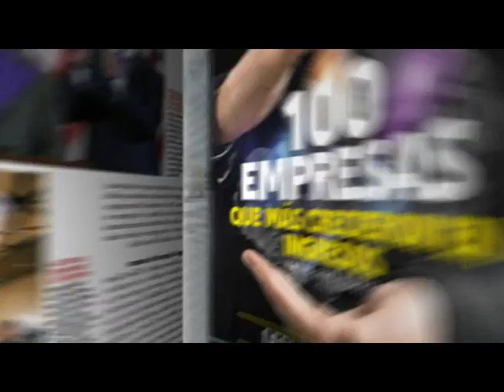Revista Vistazo ¡Ya en circulación!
Encuentre estos y otros temas en la última edición de revista Vistazo.